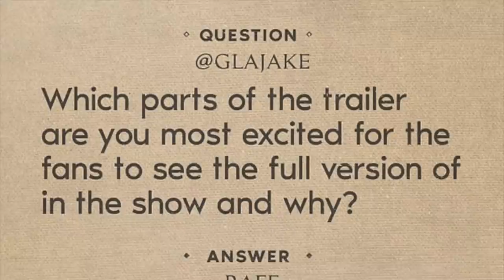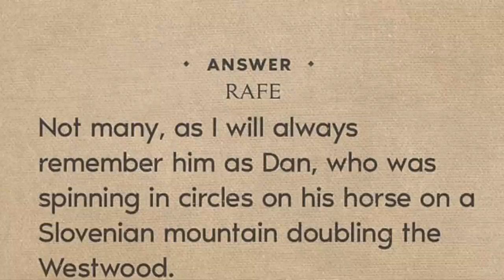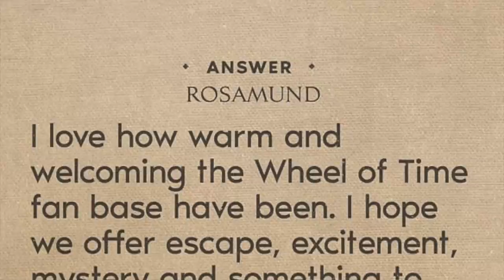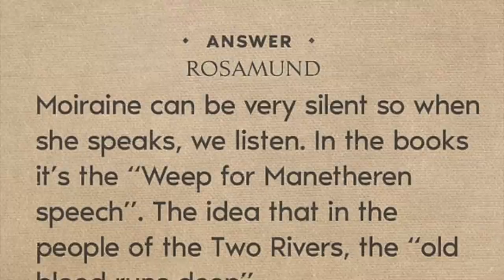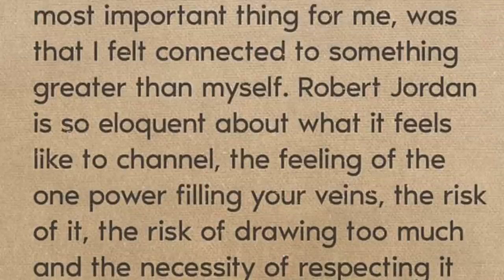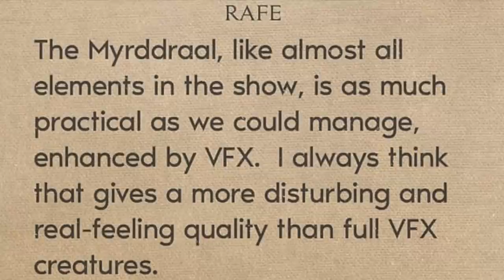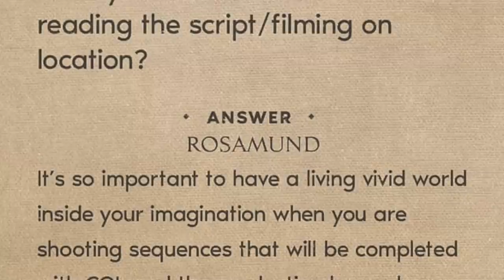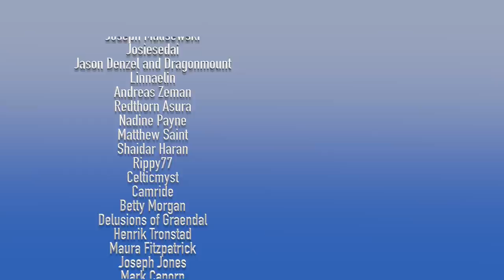Wheel of Time Trailer!!! Release Date!!! HUGE WHEEL OF TIME TV SHOW NEWS!